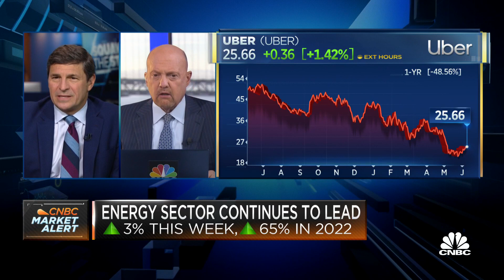Jim Cramer says now is the time to build a position in Uber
'Mad Money' host Jim Cramer explains why he's bullish on shares of ride-hailing company Uber ahead of the open.